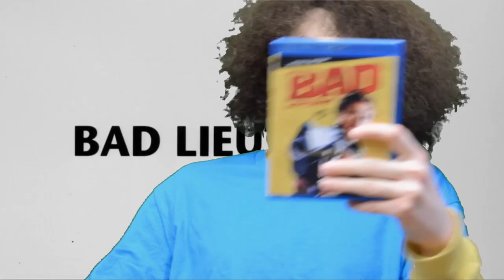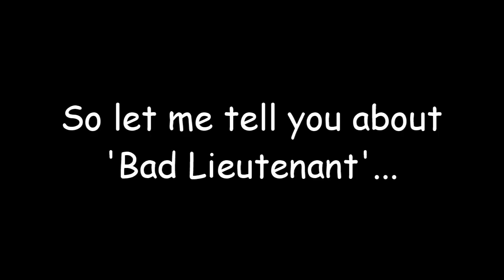Bad Lieutenant Cinematic Analysis/Review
DO YOU LIKE MOVIES? I SURE DO!